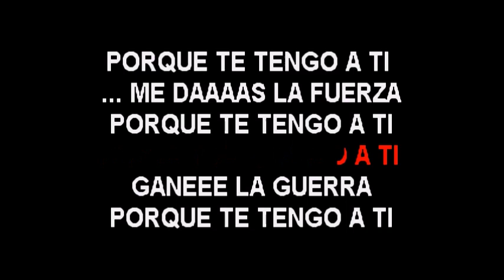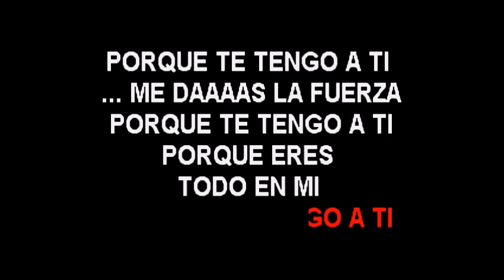Ednita Nazario Te tengo a ti karaoke